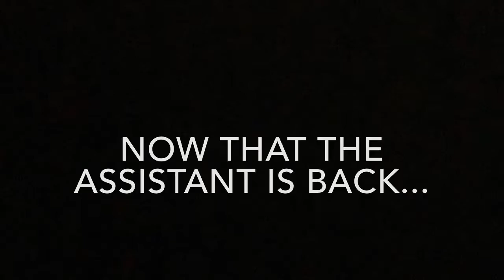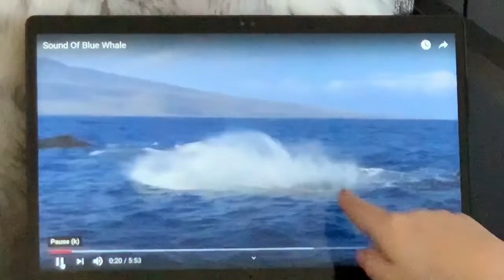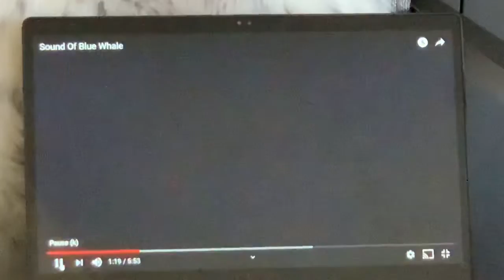The Sounds of the Blue Whale with Mrs. Cross